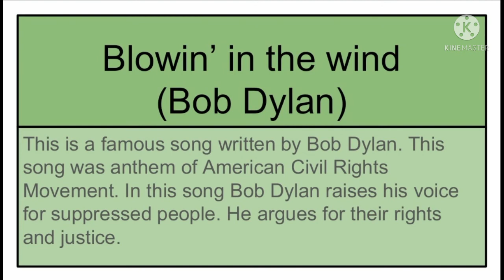Blowin' in the wind - Introduction